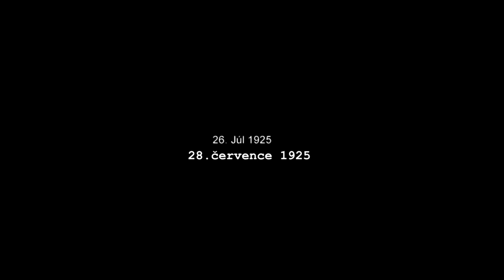Mafia 1 - The Prequel Mod CZ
O módu: Dovolte mi, abych vám představil Jimmyho Thompsona. Jeden z mafiánů Dona Pepóna, který se na podzim roku 1925 rozhodl ukončit práci, protože to už nezvládne. Má zvláštní podezření, že Salieri a Morello něco proti Peponovi chystají, takže se bojí o svou vlastní bezpečnost ...